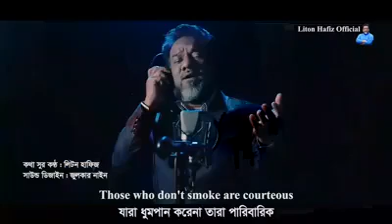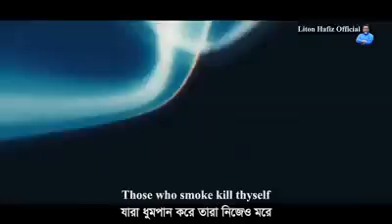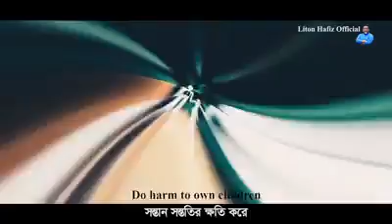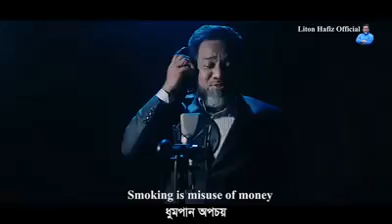সামাজিক পরিবর্তনে অপচয় রোধ....